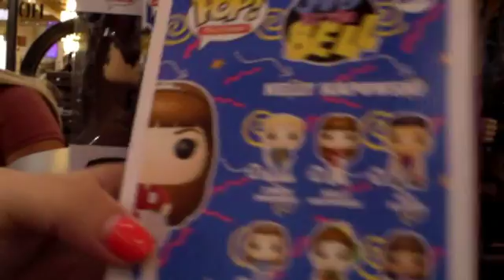IS THERE A BOMB IN HERE?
TheMexicanHam